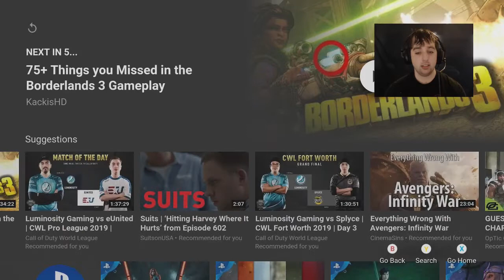Borderlands 3 Trailer Review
My Thoughts and Impressions on the Borderlands 3 Trailer!  What do you guys think?